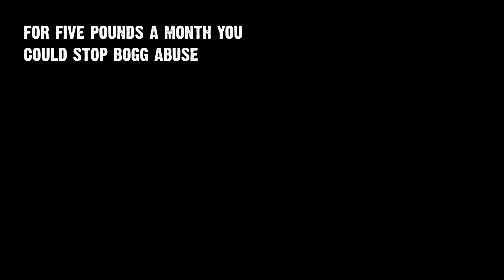THE DEATH OF BOGGSTER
I thought smacking Lego on my back was painful but this... was a whole different experience. In this video, Kyle and I decided to partake in eating the world's hottest gummy bear. Will one of us throw up or will one of us end up passing out? find out in this video.

Also in this video:
MFTee - [insert link here]